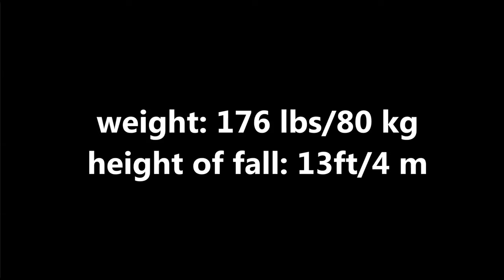Via Ferrata Accidents - here is what happens to 80kg of dead weight being dropped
Here's some testing done with via ferrata lanyards versus static climbing web slings. To download a via ferrata safety course for free,